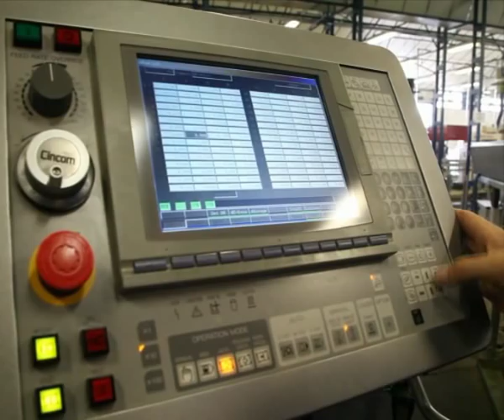Doherty Hungary Kft Presentation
Shafts, spindles, turned parts, turning, grinding, heat treatment, precision parts, electric motors

Doherty Hungary is a specialist producer of spindles and shafts for the power tool, domestic appliance and automotive sectors. Founded in 1998. The company is located in Oroshaza, Hungary, 2 hours south from Budapest. Products are spindles, shafts, and turned parts. DH produce shafts for electric motors and pumps, and output spindles. DH manufacture parts from steel or stainless steel. The precision shafts manufactured at DH are  between 6 mm to 32 mm in diameter and parts up to 250 mm in length. In house processes include grinding, heat treatment, gear cutting and knurling/spline rolling. DH is ISO 14001 and ISO/TS 16949 certified.